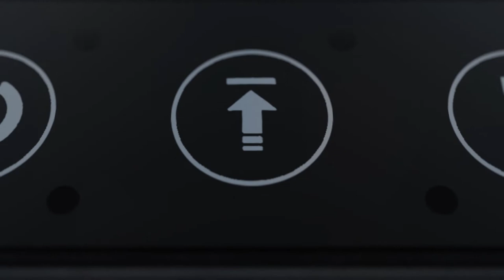Touch Hybrid Golf-Trolley (Deutsch)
Touch oder Drehregler? Beides! Denn du hast die Wahl.